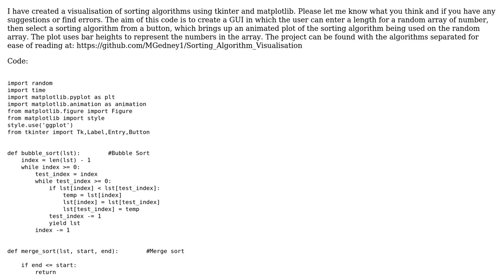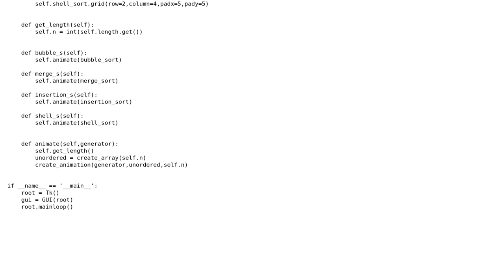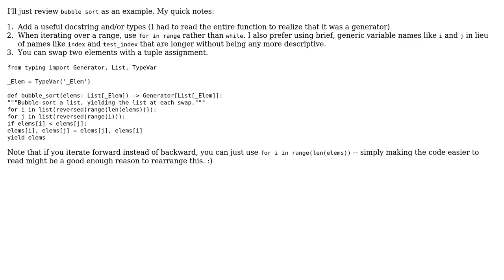Code Review: Animation of sorting algorithms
With thanks & praise to God, and with thanks to the many people who have made this project possible! You are responsible for your own actions.